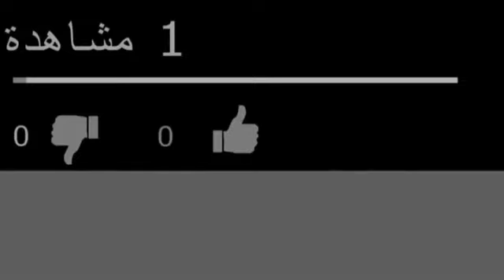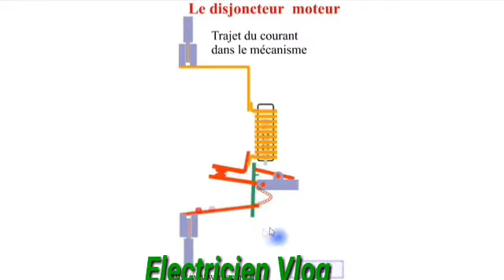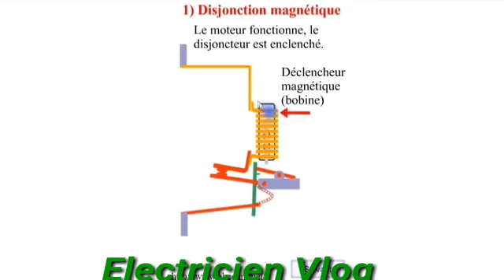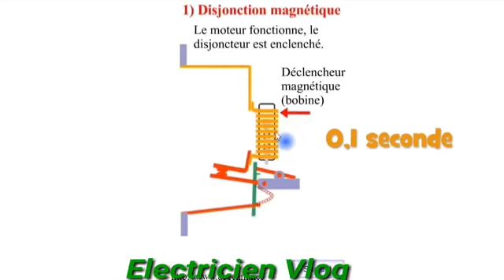Disjencteur moteur comment ça marche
electricien vlog
disjencteur mangnito thermique
relais thermique
protection moteur
comment utilisé disjencteur moteur
rôle d'un disjencteur moteur
interrepteur déffirenciele
disjencteur défirenciele